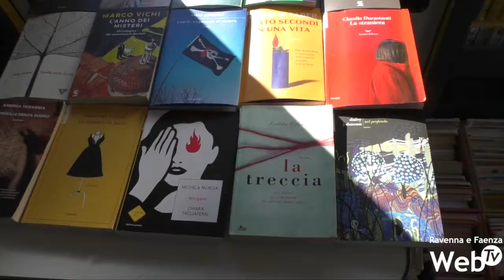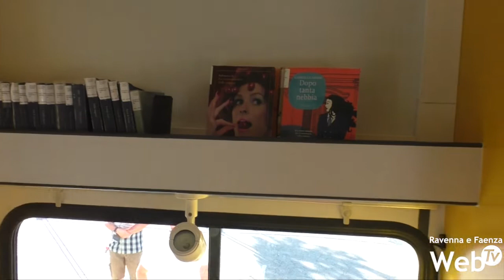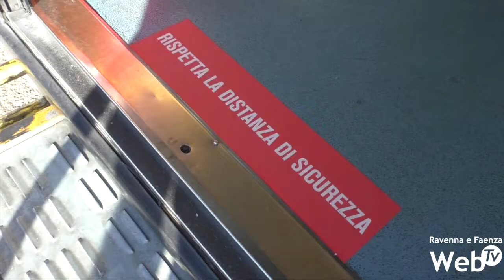Biblioteca Classense: il Bibliobus riparte verso il mare, c'è anche la Darsena come nuova tappa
Fino al 31 agosto il Bibliobus dell'Istituzione biblioteca Classense riprende il percorso estivo che prevede le fermate ai lidi e una novità: la Darsena di città.

Sulla banchina del lungocanale di via D'Alaggio, in prossimità di Darsena PopUp, sarà possibile incontrare il Bibliobus ogni mercoledì pomeriggio dalle 16 alle 19 e trovare tante proposte di lettura e visione per tutti.

Ecco il percorso del Bibliobus:

- il martedì a Porto Corsini nell'area verde camping dalle 10 alle 12 e a Marina Romea nell'area mercato via Dei Lecci dalle 16 alle 19;

- il mercoledì al mercato di Ravenna via Sighinolfi dalle 10 alle 12 e alla Darsena dalle 16 alle 19;

- il giovedì a Lido di Classe, nell'area mercato piazza Mario Ricci dalle 16 alle 19;

- il venerdì a Lido Adriano in Viale Virgilio dalle 10 alle 12.30 e a Punta Marina, area mercato viale dei Navigatori dalle 16.30 alle 19;

il sabato sarà, come sempre, al mercato di via Sighinolfi dalle 10 alle 12.30.